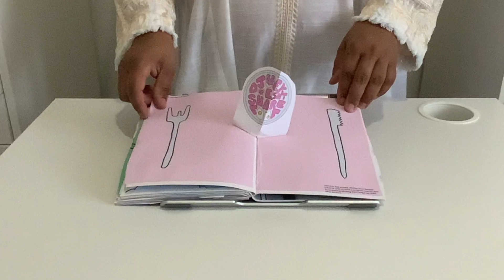Final New order - Friends Pop-up prototype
This is what my Friends pop-up book will look like